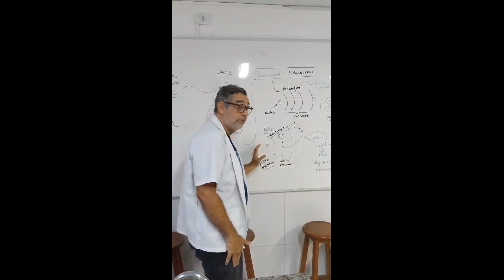VAGA LUME E FOGOS DE ARTIFÍCIO EXPLICADO PELOS MODELOS ATÔMICOS